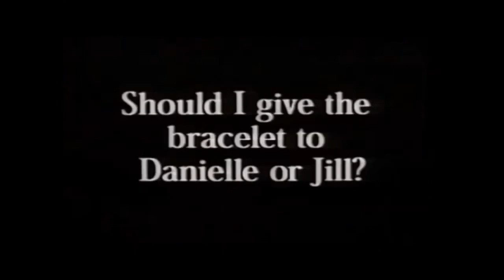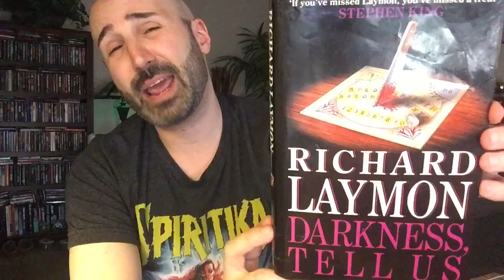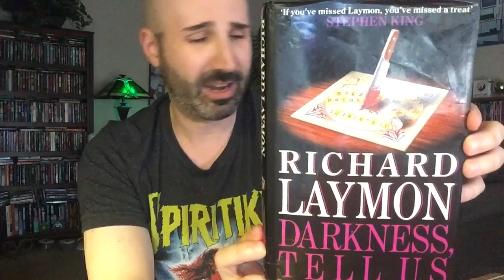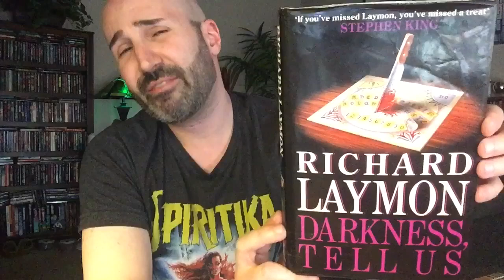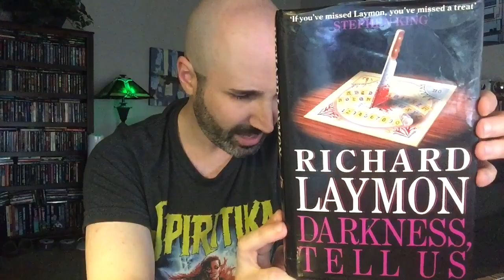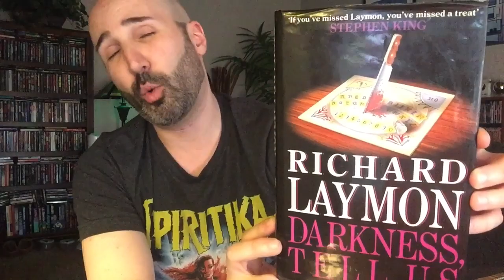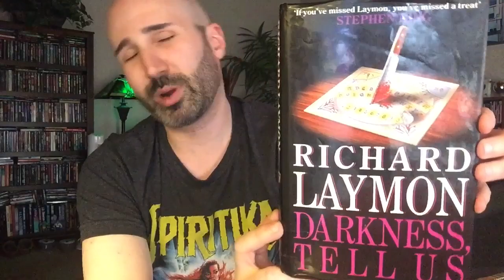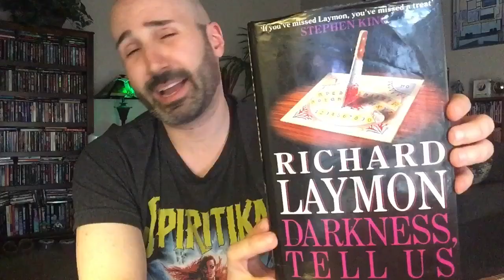Darkness, Tell Us (1991, Headline) by Richard Laymon | Vintage Horror Book Review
Stephen King says, “If you’ve missed Laymon, you’ve missed a treat.”

A look at Richard Laymon’s take on the Ouija board horror novel, 1991’s Darkness, Tell Us!